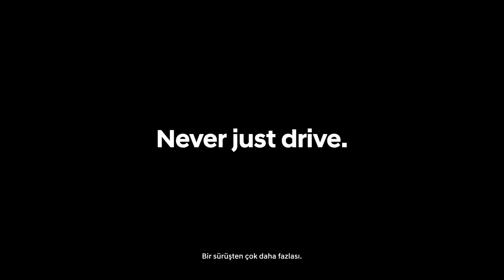IONIQ 5 N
IONIQ 5 N, heyecanı bir üst seviyeye taşımak için hazır. Takipte kalın.